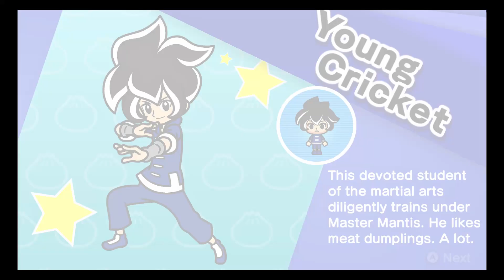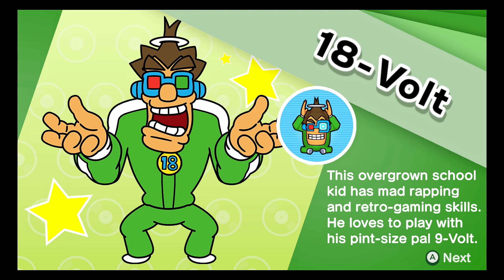GET IT TOGETHER!!! | WarioWare: Get It Together - Demo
A demo of WarioWare Get It Together on the Nintendo Switch. Get it together a collection of mini games akin to mario party. Single player, couch coop or online multiplayer fun.